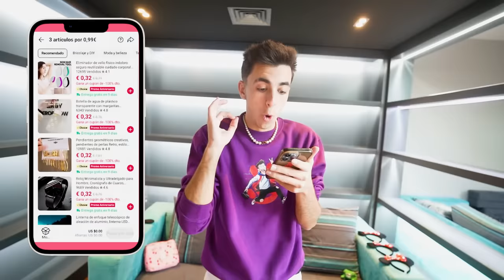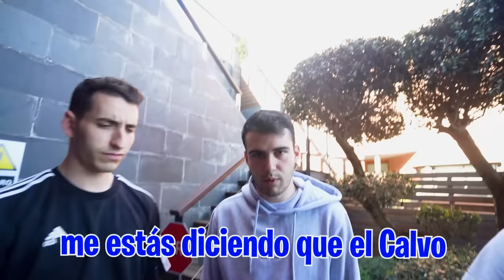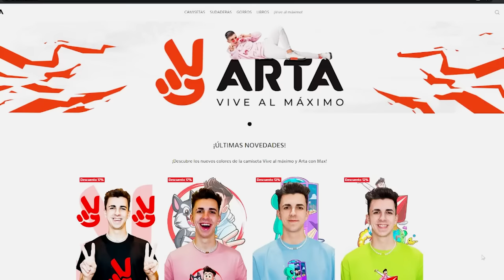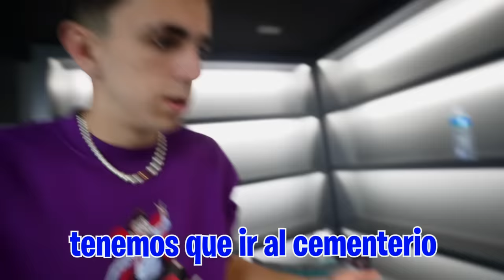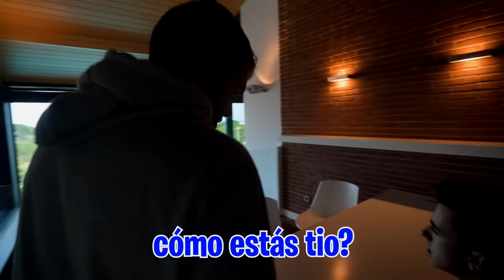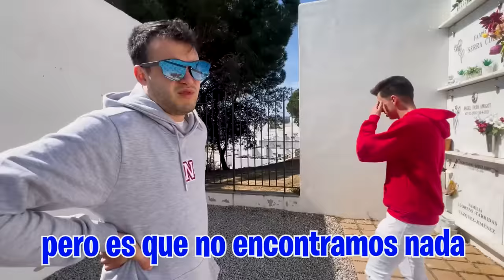VISITO A MI HIJA MUERT4 EN EL CEMENTERIO *Adios Ari*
Aliexpress Choice te ha seleccionado miles de productos imprescindibles a precios bajos. Los nuevos usuarios de AE pueden conseguir tres productos por sólo 0,99 euros. Cómpralos ahora, tendrás la oportunidad de conseguir hasta un 100% de cupón, que podrás utilizar en otros productos de Choice.

🔗Choice LP

🙌Enlaces de los productos mencionados en el video:
➭ Kit de ganchos de ganchillo con bolsa de almacenamiento
➭ Cartera de rana de Anime Adorable para mujer
➭ Bolsa de cosméticos de viaje de gran capacidad para mujer
➭ Coche Todoterreno a Radiocontrol
➭ JOYTOY 1/18 figura de acción (3 unids/set)
➭ Diadema con orejas de ratón para mujer
➭ Nueva figura de Anime de One Piece Luffy Monkey D. Figura DE ACCIÓN DE Luffy
➭ Rotuladores mágicos para pintar al agua
➭ Tablero de dibujo de tamaño A4/A5 para niños
➭ Figuras de acción de Pokémon para niños

👇Seguirás disfrutando "Compra y ahorra" y Cupones Especiales durante el Aniversario de Aliexpress (20 de marzo, 8h - 27 de marzo, 9h).

🔗Enlace de LP

● "Compra y ahorra": Puedes conseguir 4€ de descuento por cada 20€ gastados (hasta 16€), este descuento se aplicará automáticamente a tu pedido.

*Todos los cupones solo se pueden utilizar en España.Son limitados en cantidad y solo válidos del 20 al 27 de marzo a las 9 h.

El otro día el Calvo le confesó a Becario que mi hija estaba muerta y hoy le ha enviado la ubicación del cementerio donde se encuentra, ¿podré verla por fin aunque sea una última vez?